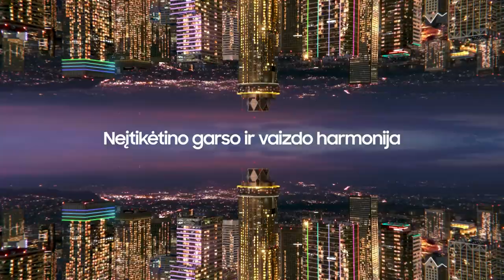A.Sireika: „Esu įkyrus treneris“